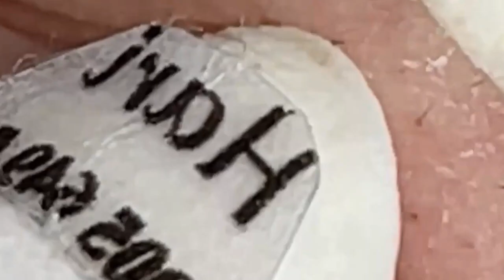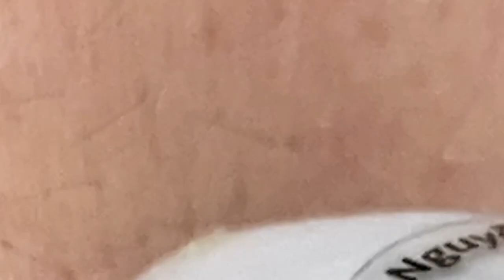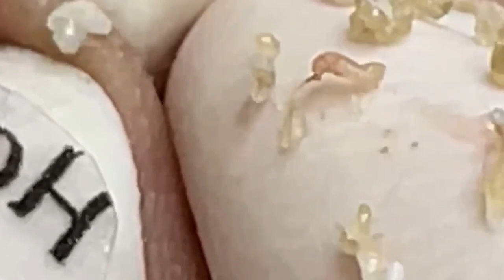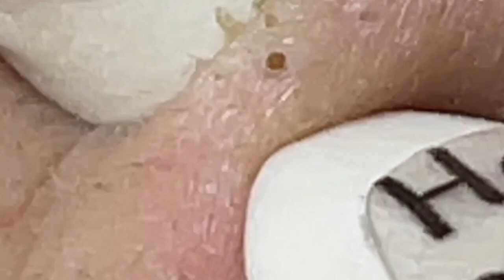مستقيل و بدمع العين امضي حبيبتي NASA 882